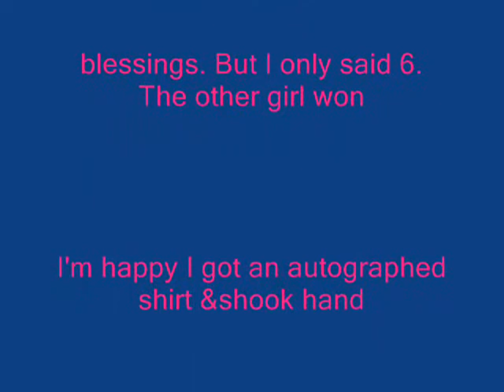Me on Stage with 鄭嘉穎 Kevin Cheng 2-28-2010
Get to see 鄭嘉穎 Kevin Cheng's concert at Horseshoe Southern Indiana Casino in Elizabeth, IN on 2/28/2010. I was picked to go on stage to play a game.  In one minute, I need to say the most chinese new year blessings/ phrases.  I only sang 6 of them so I lost but i still got an autographed shirt and shook his hand twice.  :-)